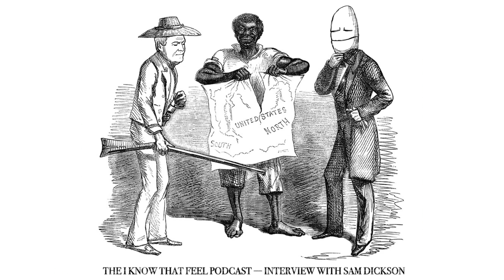(1/2) IKTF Podcast - Episode 06 - Interview with Sam Dickson